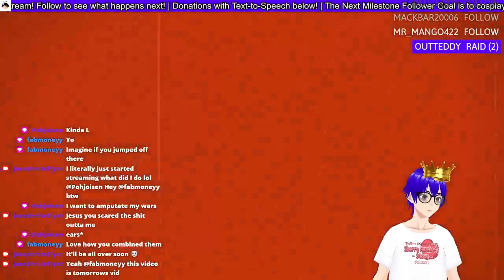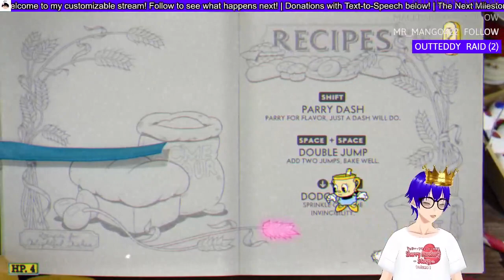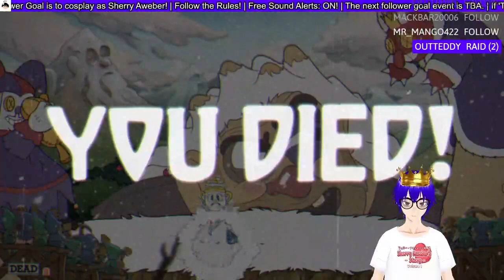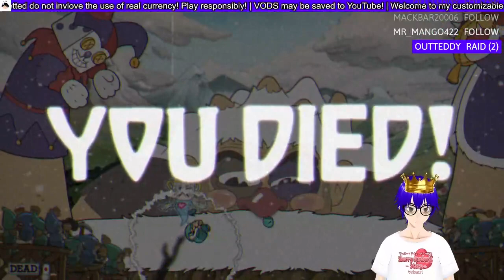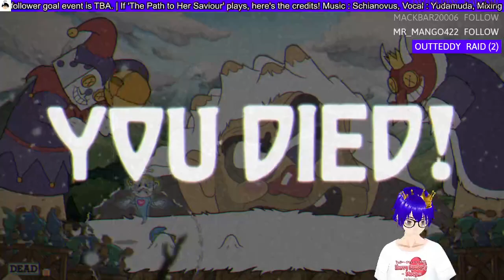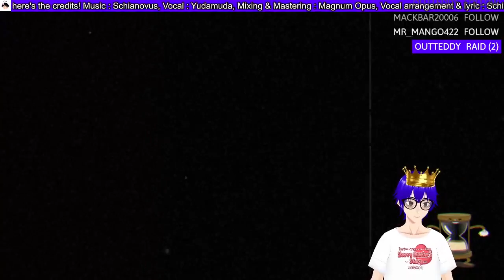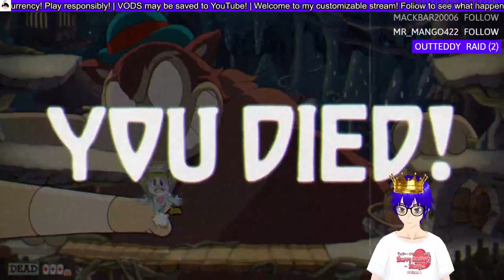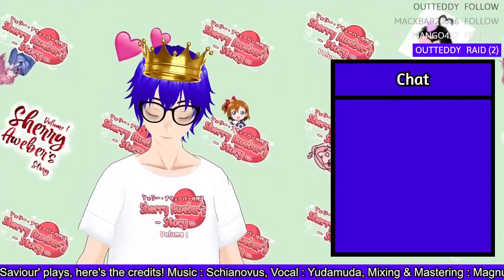The Delicious Last Course! (Cuphead DLC #1)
Lol, love the title of this DLC like!